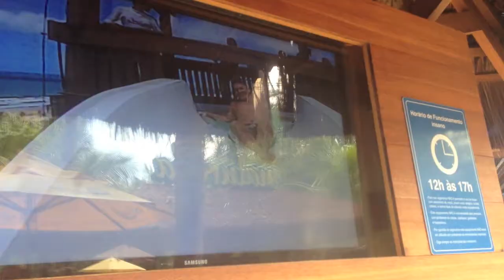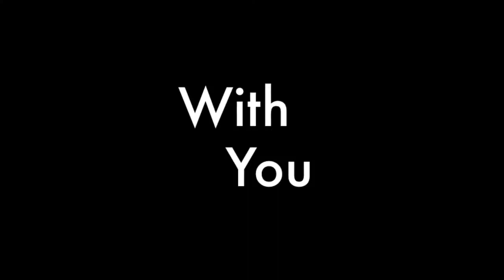Fortaleza Arpil 2013